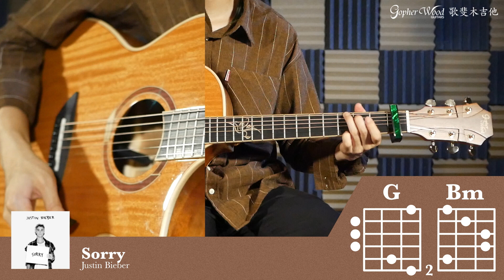[고퍼우드] Sorry - Justin Bieber /G420CE/통기타/어쿠스틱기타/통기타커버/통기타강좌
사용한 기타 : 고퍼우드 G420CE